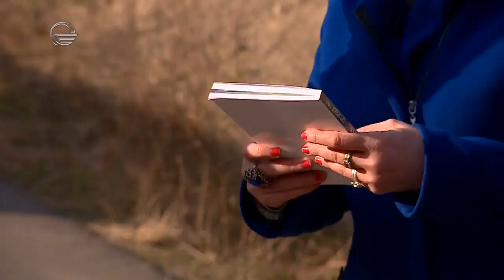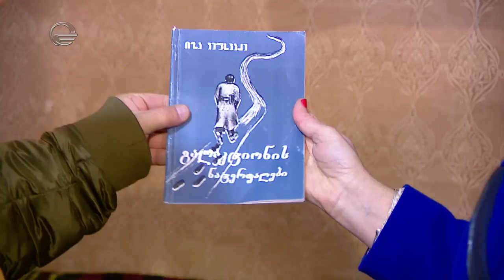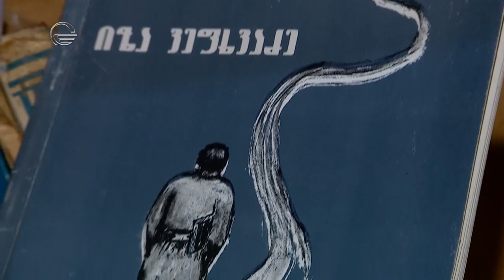ია ვეფხვაძე | რეზო თაბუკაშვილის სახალხო ლიტერატურული თეატრის დამფუძნებელი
•🌳”სხვა რაკურსი” ხარაგაულშია.🌳
🖋გალაქტიონ ტაბიძის სახლ-მუზეუმი.